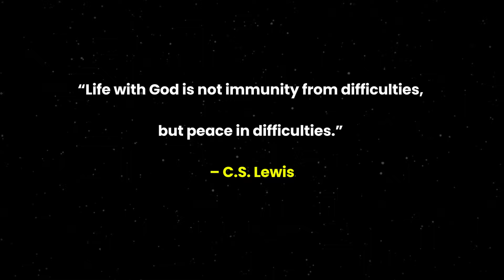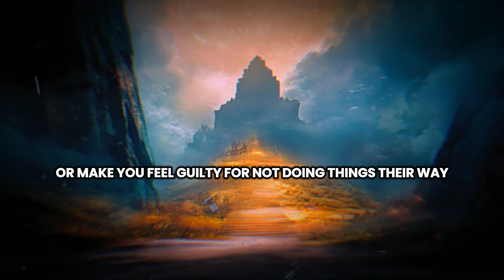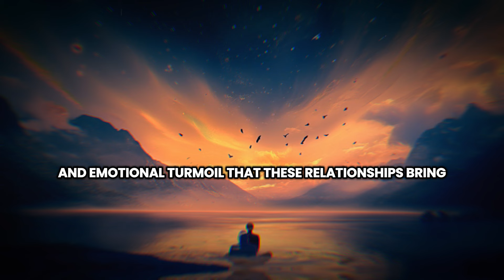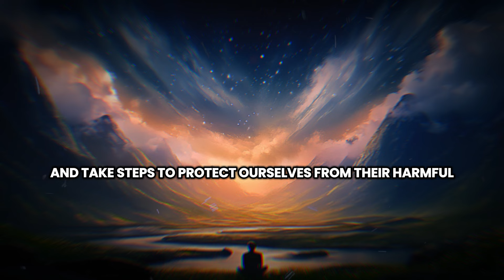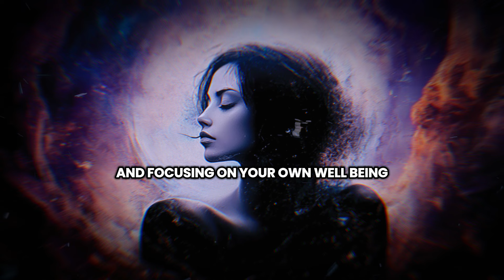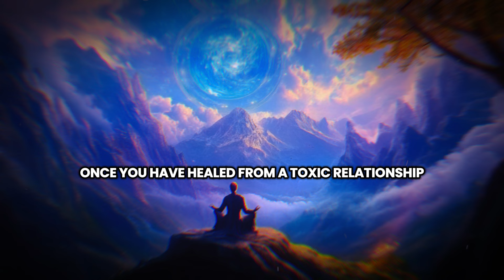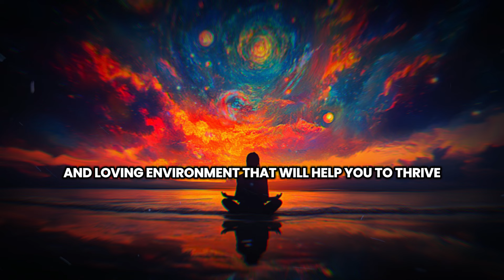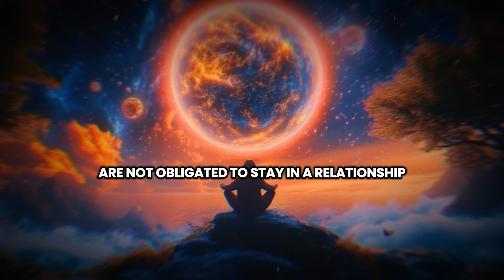Learn To STAY AWAY from Negative People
Protect your energy by learning how to stay away from negative people who drain your positivity and block your success. In this video, we dive into the importance of surrounding yourself with uplifting, solution-oriented individuals and avoiding those who create problems for every solution. Negative energy can influence your mindset, your goals, and your well-being—don’t let it! Discover practical tips on how to identify toxic people, set boundaries, and maintain a positive mindset to attract success and happiness into your life. Take control of your environment, and learn how to shield yourself from negativity.

Share your thoughts—how do you deal with negative people?

Avoid negative people, protect your energy, toxic relationships, positive mindset, set boundaries, personal growth, remove negativity, self-care.